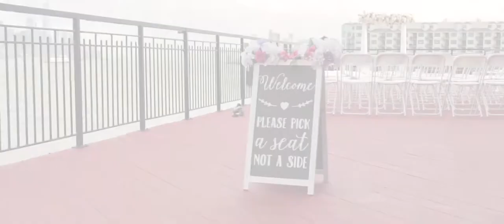Megan and Tommy Wedding Highlight at The Chart House in Weehawken, NJ